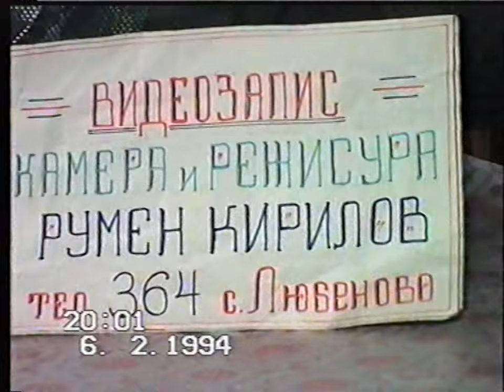9.Проби с новата видеокамера сем.Маринови - 06.02.1994 - 15